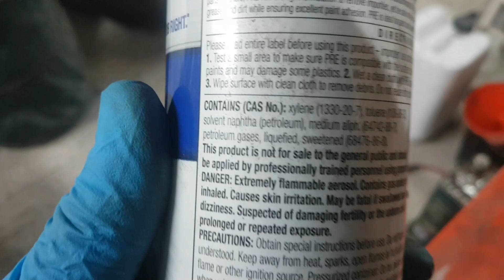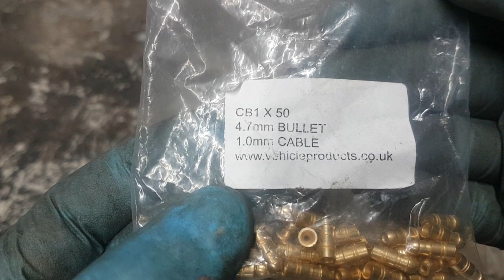Episode 6 1990 Range Rover 2-door LHD/RHD Project Southpaw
lots of stuff in this episode. finished welding up the front end, paint and electrics.

Usual profanity warnings apply